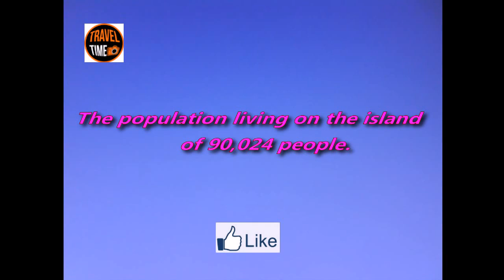And you've ღ been on the island paradise ღ Seychelles? Time Travel ღ Сейшельские острова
On this channel you will learn about all the beautiful places on earth, about tsennah and life in all countries of the world! All music used in the video is no copyright! Use please!